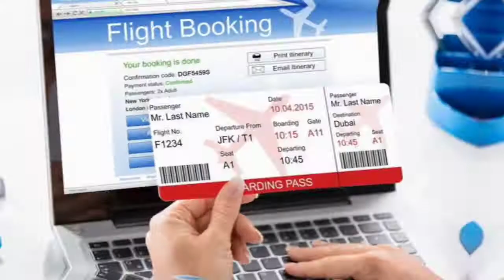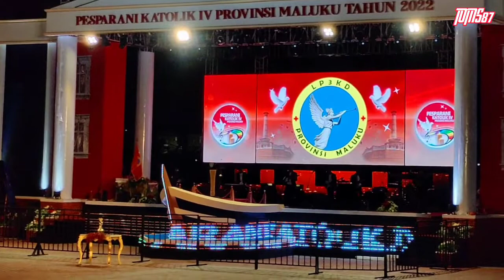Saat Kontingen Pesparani MBD disapa oleh MC saat Penutupan Pesparani di Tual